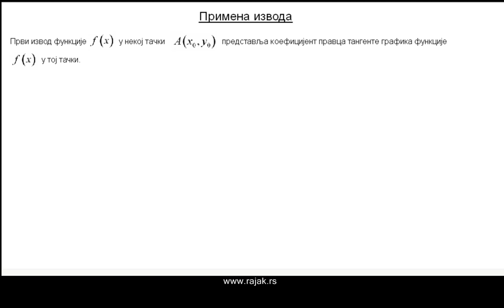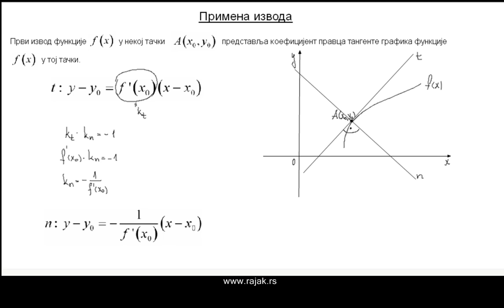Функције - примена извода 1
Примена извода. Једанчина тангенте.

Контакт